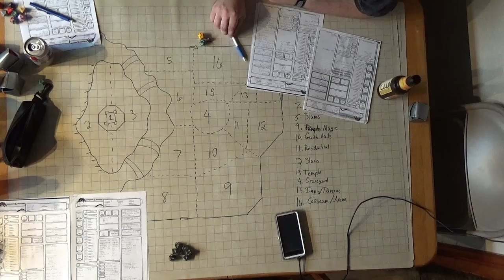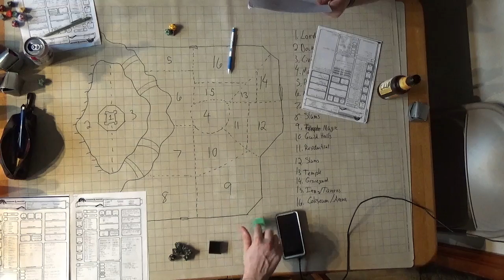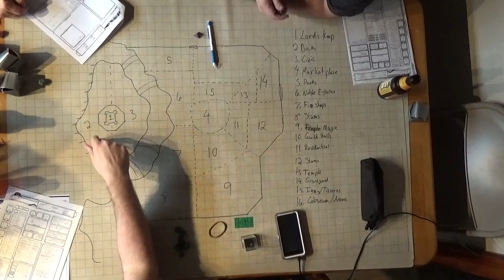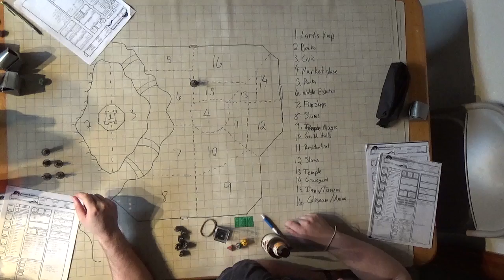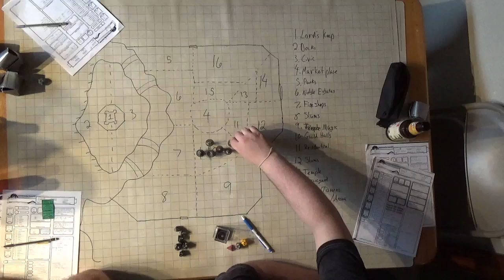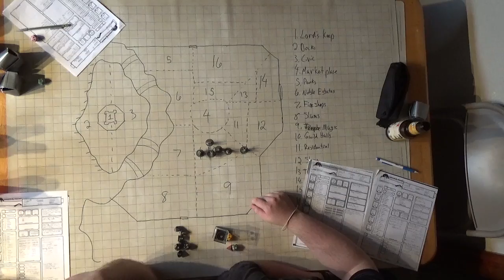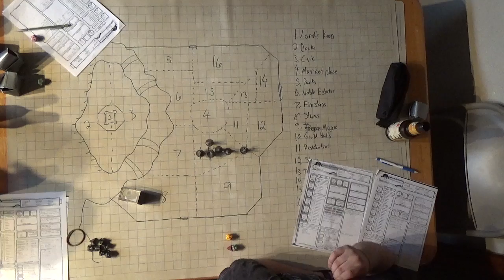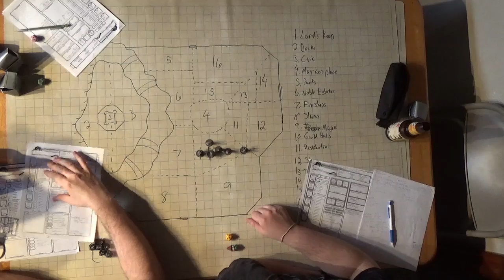C H A O S Session 7 Part 1 Salazar the Secretive